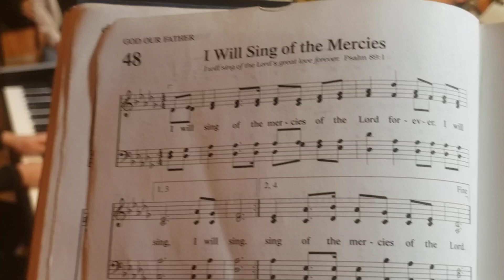I will Sing of the Mercies 48